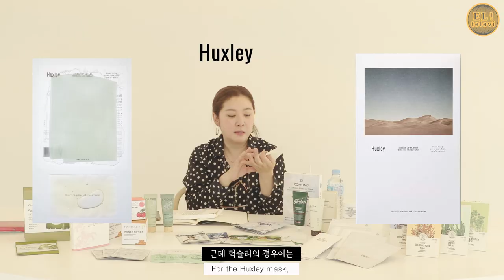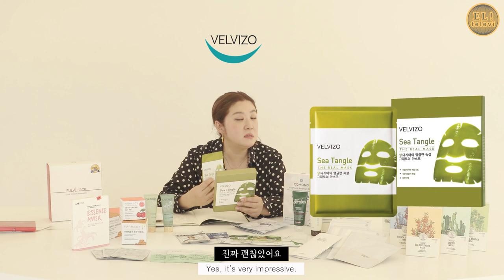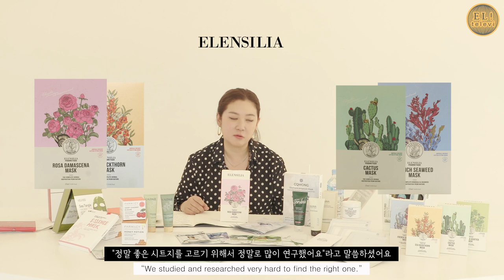[ 서은영의 EL! televi ] #059 엘리가 쓰는 마스크 팩을 소개합니다! / 엘리의 테이스트 가이드 !